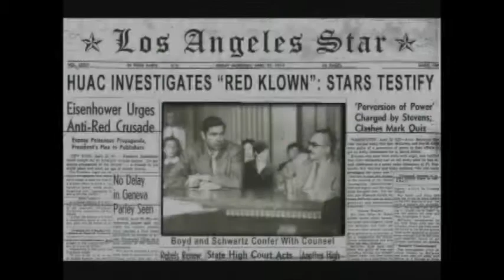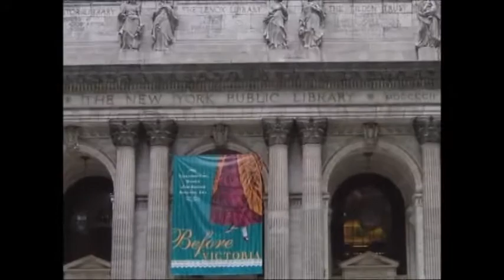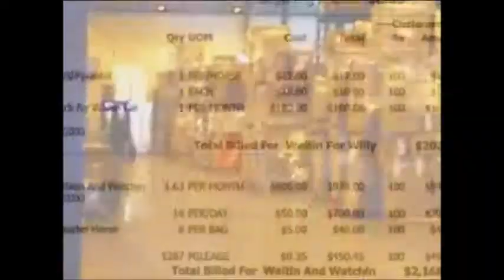Idea For A Musical- Flahooley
Is there anyone who understands what a sleeper this could be if the score were to be updated?

Imagine this show tied in with a toy manufacture. I do realize shows these days run $10-11 million on Broadway. That’s why perhaps one of the big toy manufacturers should think about what this could mean. Imagine a doll or puppet reintroduced with today's electronic modifications.